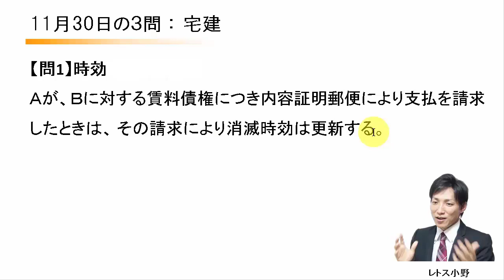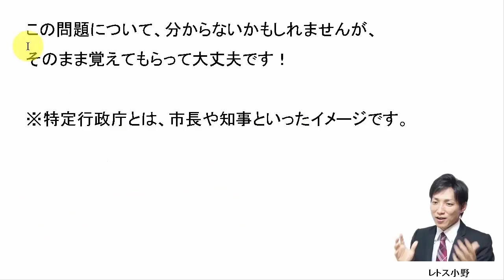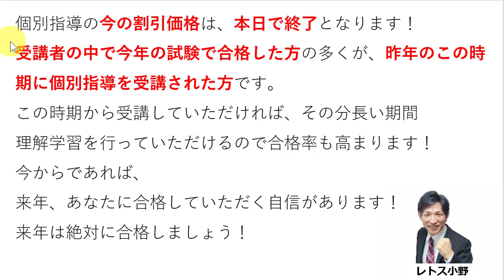【宅建過去問】11月30日の３問【レトス小野】宅建過去問解説